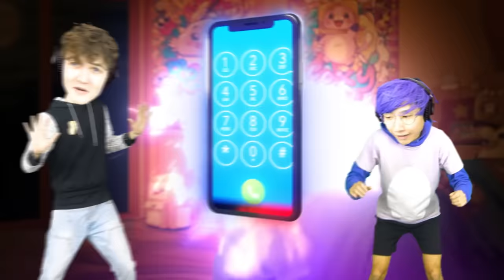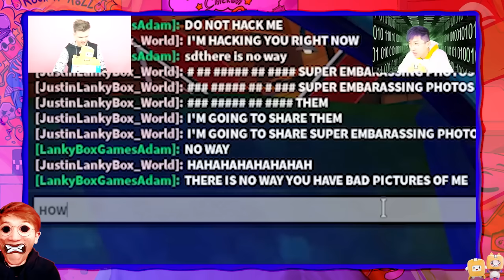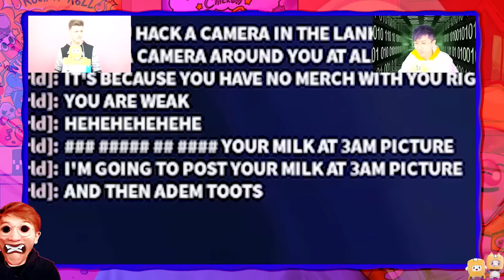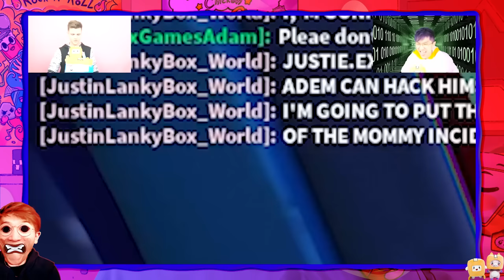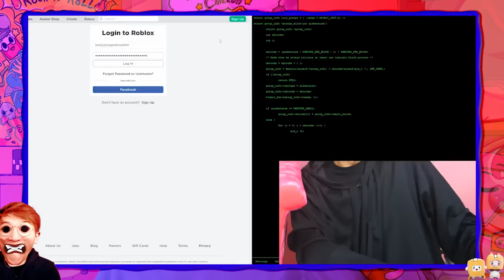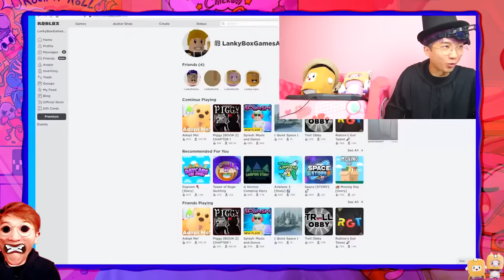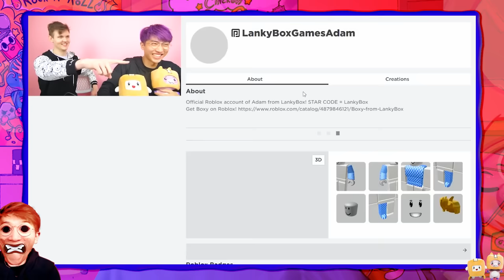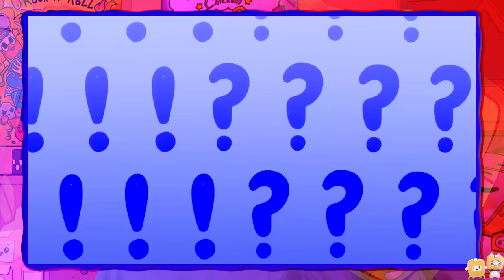DO NOT CALL EVIL LANKYBOX AT 3AM!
LankyBox World!